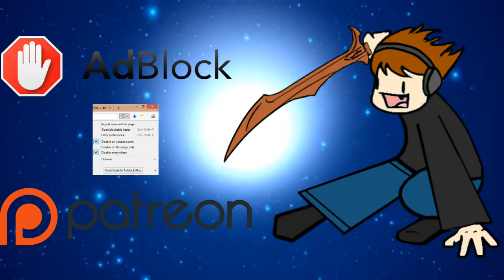Tips for Getting into MtG Writing + Writing Contest Announcement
Here are some simple tips for getting into writing within and about the MtG world.

Also, be prepared if you are considering entering my writing contest, wherein I'll take a number of you, the ones that I think show the most potential, and show off your work. I'll announce that before too terribly long, I hope, but I also want to give those of you that watch this video time to get started crafting your blogs and theorizing about the game. All types of MtG and TCG-related writing will be accepted, with a preference for the former.